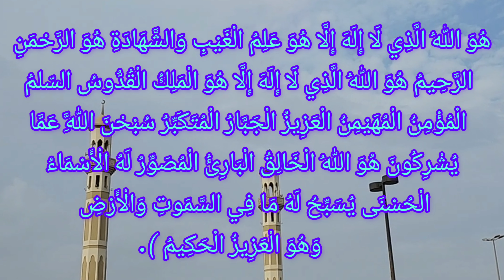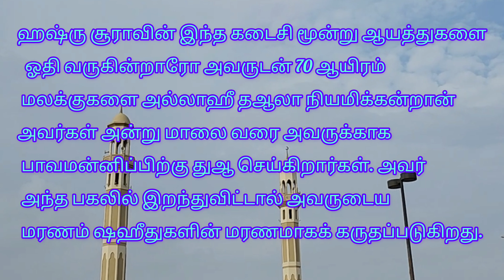எழுபதாயிரம் மலக்குகள் பாவமன்னிப்புக்கு துஆ செய்ய ஒதும் சூராdua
எழுபதாயிரம் மலக்குகள் பாவமன்னிப்புக்கு துஆ செய்ய ஒதும் சூரா